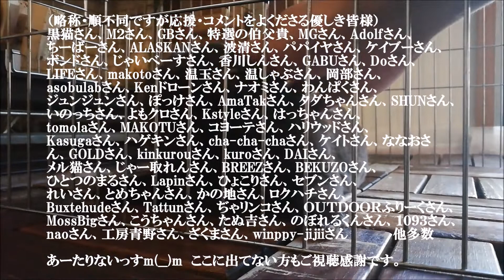祝・ チャンネル登録100人突破記念！Please subscribe to my channel！【NBワークス＃72】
ちょうど3か月経過した2019年7月31日

全てのお名前を乗せられないのですが
（略称・順不同ですが応援・コメントをよくださる優しき皆様）

あーたりないっすm(__)m　ここに出てない方もご視聴感謝です。

子供の思い出記録にはじめましたが、100本作るのが目標です。
100本つくったら人気が無くてもユーチューバーを名乗ろうと思います。

あと、こんな動画ですが応援してくれる方もいて力になっています。
200人目指して、また独りよがりな動画を楽しくつくっていきます。
引き続きよろしくおねがいします。

今まで使っていなかったセリフですが

NBワークス